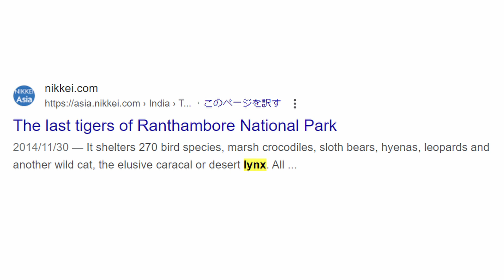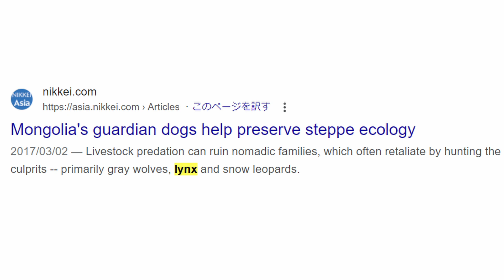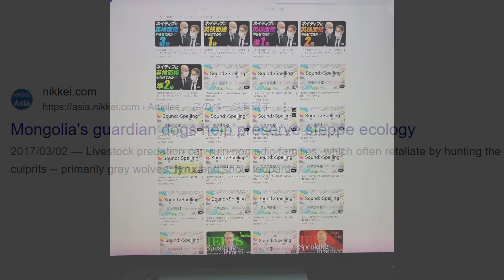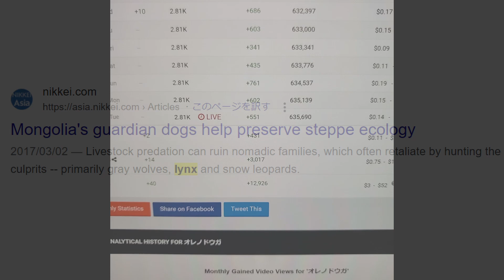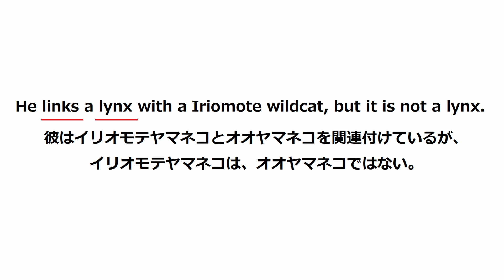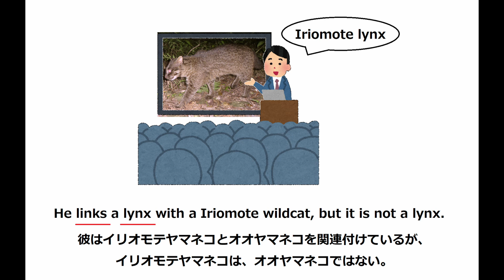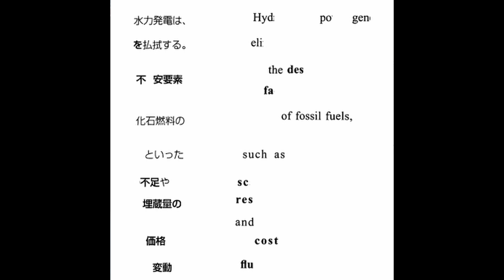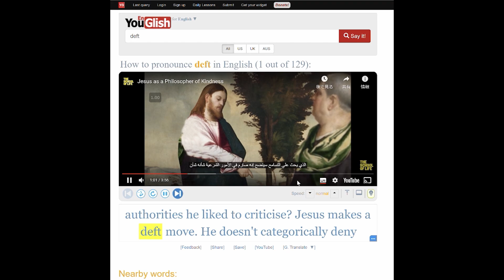lynxの覚え方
海外新聞記者がどう使ってるか確認したい人は↓
newsweekで